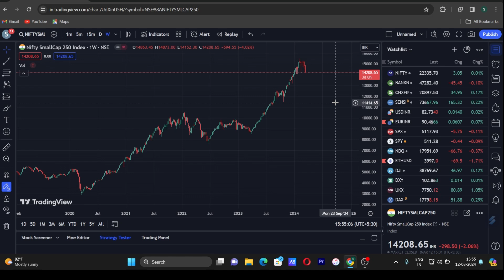Small Cap Stocks Crash Analysis | small cap शेयर में बड़ा गिरावट अब क्या करें ?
Delve into the recent crash affecting small-cap stocks as we analyze the factors behind the downturn. Gain insights into market trends, potential recovery strategies, and considerations for navigating the volatile small-cap sector. Stay informed and make strategic decisions with this crash analysis